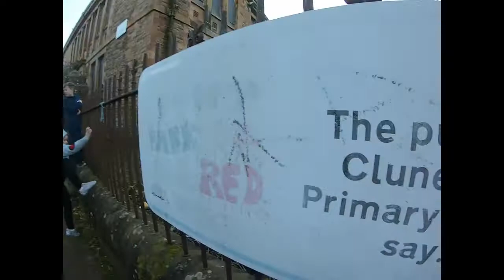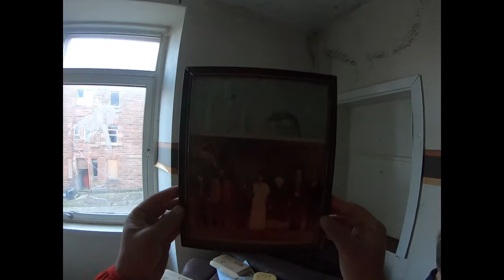Port Glasgow Abandoned Clune Park Ghost Town Visit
A video of our recent trip to the Ghost Town of Port Glasgow, The infamous Clune Park.

Videos of the inside of some of the abandoned Flats.